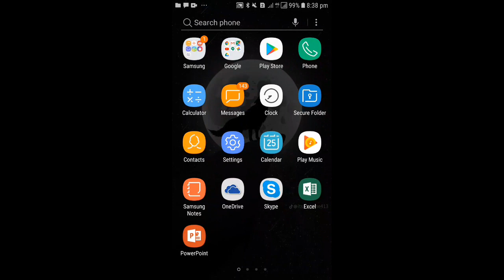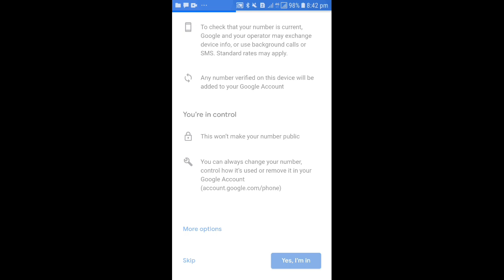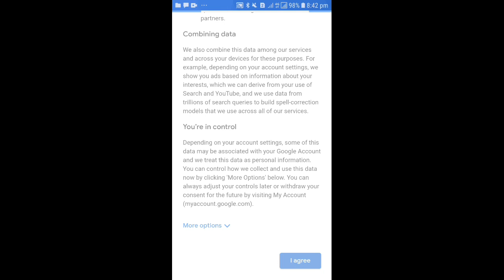Google pr email adress kese bnahein/How to create an email adress on google